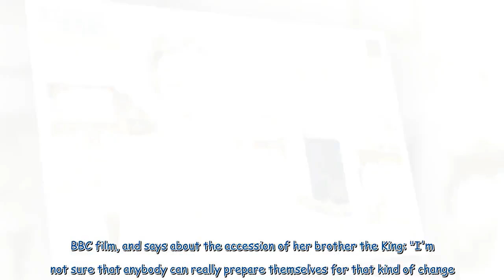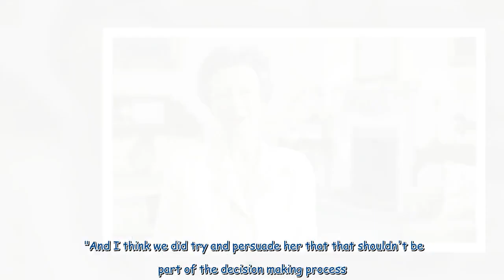Huw Edwards to feature in BBC documentary after months off screen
Huw Edwards will be featuring in an upcoming BBC documentary about the late Queen, Elizabeth II. The journalist was suspended by the corporation after an investigation into accusations he paid a young person thousands for sexualised images. Police looked into the incident and found no criminal wrongdoing. Reports have claimed that Mr Edwards is still expected to leave the BBC after the results of an internal review.The documentary will shed light on the Queen's final days. Princess Anne reveals...